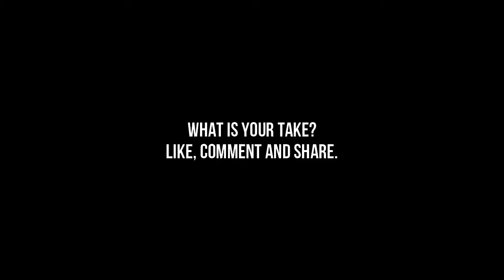Sunyani residence express views on COVID-19